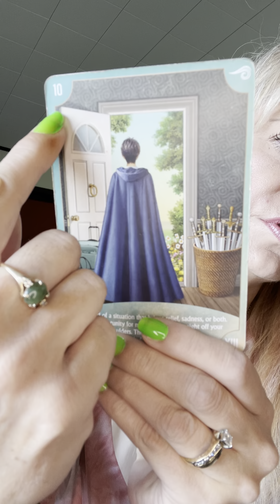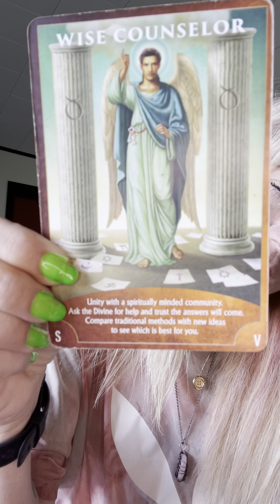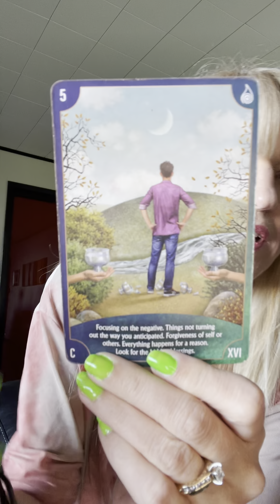Scorpio ♏️ reading for August 2021